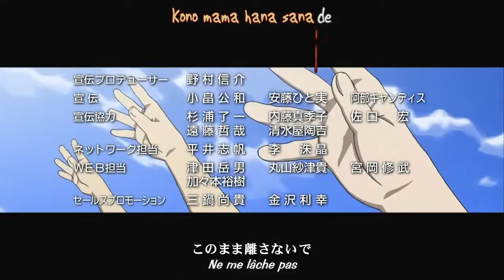Fullmetal Alchemist Brotherhood Ending 3